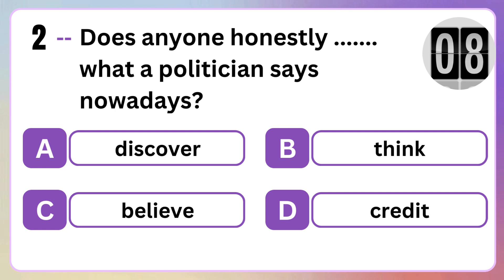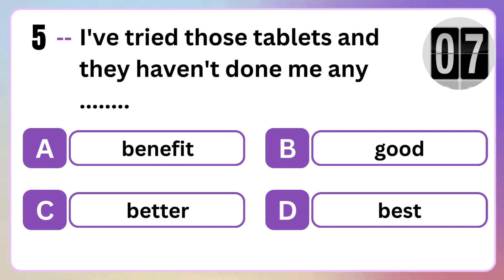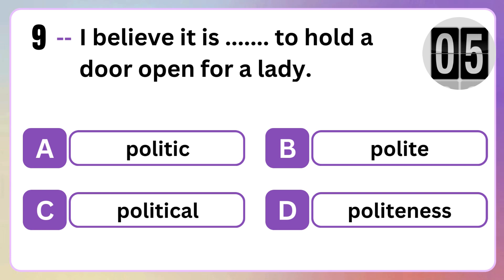We went on holiday Grammar Quiz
In this video, I ask 10 short multiple-choice questions (MCQs) about general terms. Although I mention a specific location, "We went to Holidays," in one of the questions, the quiz focuses on general knowledge rather than any particular place. Enjoy this "Fill in the Blanks" MCQ challenge!